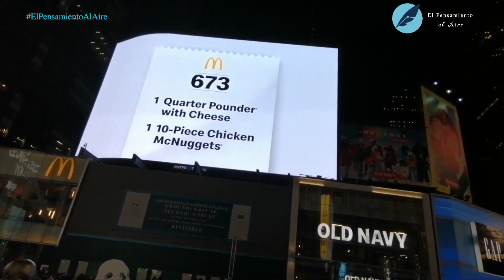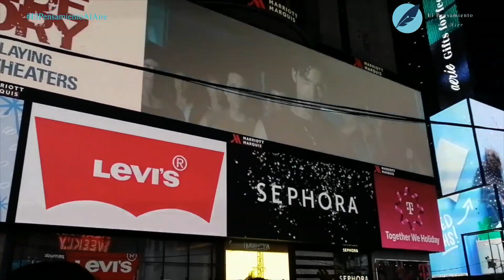Sinfonía No 8 Inconclusa Franz Schubert El Pensamiento Al Aire Arte Global Internacional